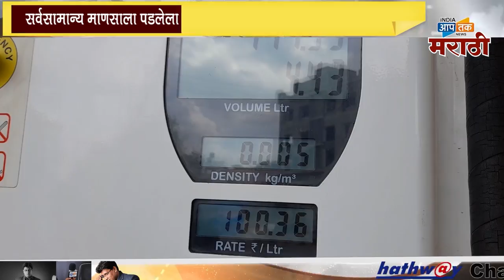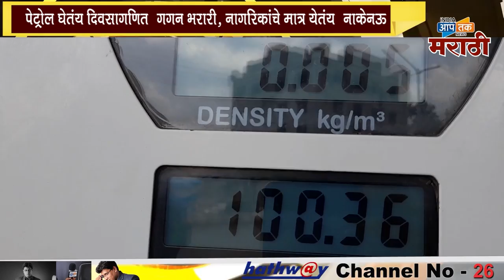जळगाव; जळगावात पेट्रोल ची शंभरी पार अच्छे दिन ची झेप, नागरिक संतप्त